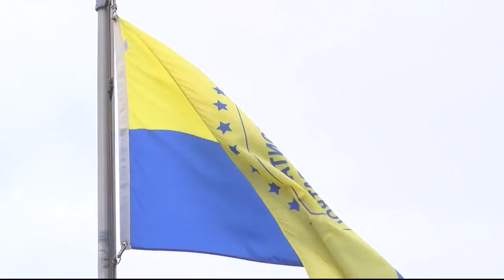Montana trooper undergoing cancer treatment